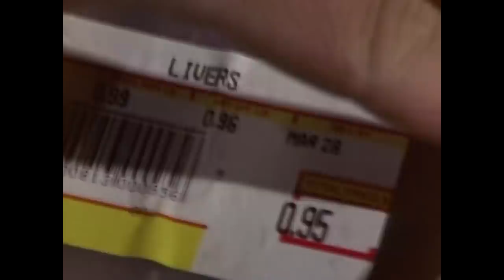Animal Encounters Gone Wrong | Wild America | Real Wild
The natural world can be a terrifying place, and this episode Wild America is full of times animal encounters have taken a dramatic turn for the worse.

Content licensed by Monarch to Little Dot Studios.